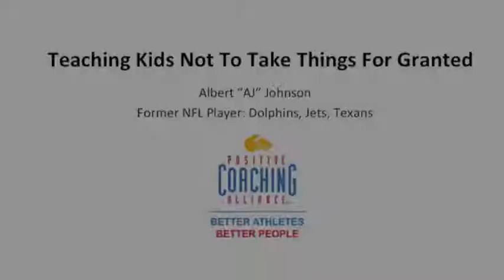Teaching Kids To Not Take Things For Granted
Current PCA Houston Executive Director and former NFL player for the Dolphins, Jets, and Texans, Albert "AJ" Johnson reminds us to teach kids to be thankful.